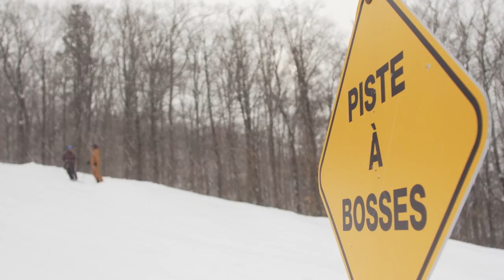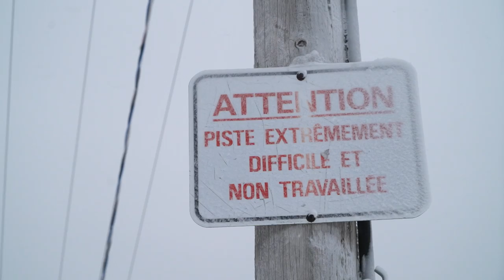Affronter les bosses avec confiance | CAMP D'ENTRAÎNEMENT | Ski alpin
Vous est-il déjà arrivé d’être pris de panique et de vouloir faire demi-tour en vous retrouvant au sommet d’une piste de bosses? Bien qu’elles puissent paraître intimidantes à première vue, ces descentes peuvent se transformer en de véritables moments d’adrénaline avec un minimum de technique.

En compagnie de Michaël Roy, l’ex-skieuse acrobatique olympique Audrey Robichaud donne quelques conseils pour ne pas laisser les bosses prendre le dessus!

Description
00:00 Des bosses! Pas de panique...
01:35 Commencer en passant sur les bosses
03:20 Se servir de ses bâtons, parce que c'est beau!
05:00 La différence avec les bosses naturelles
05:55 Le poids et les yeux vers l'avant!
06:25 Résumé des techniques
07:00 À venir, le ski avec les enfants